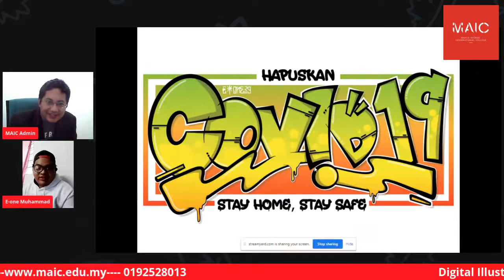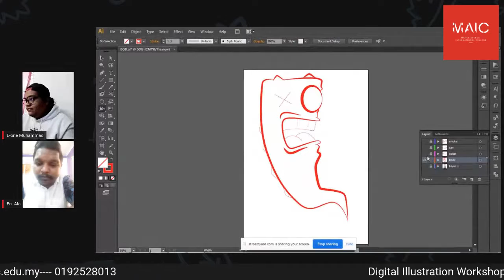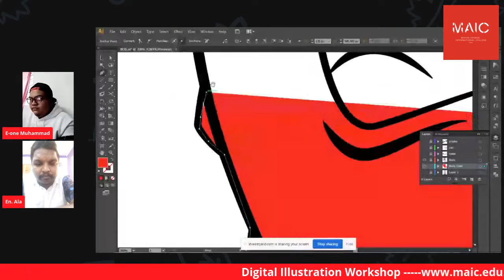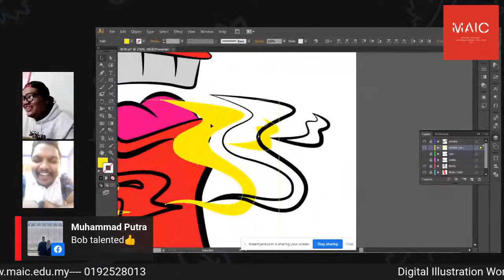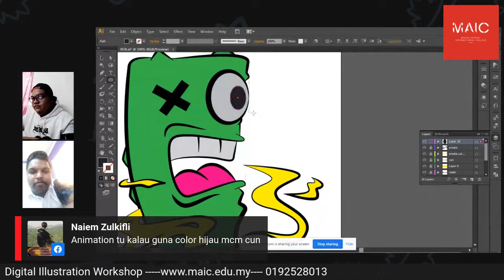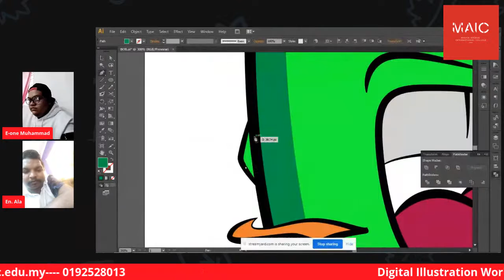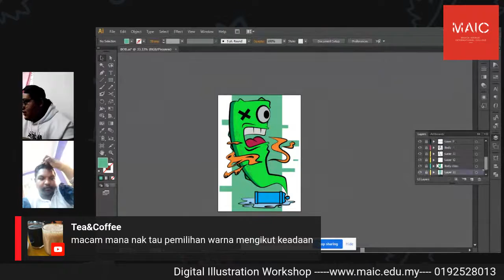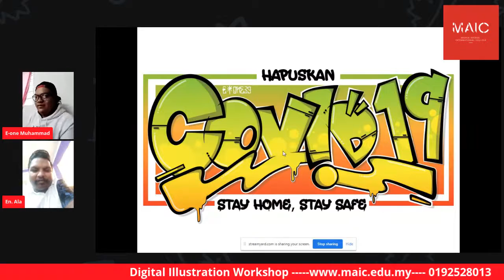Digital Illustration Workshop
MAIC Online Series: Digital Illustration

Panel
• MUHAMMAD RIDHUAN BIN BADRUL HISYAM (Abang Bob)

Masa : 11.45 – 12.15petang